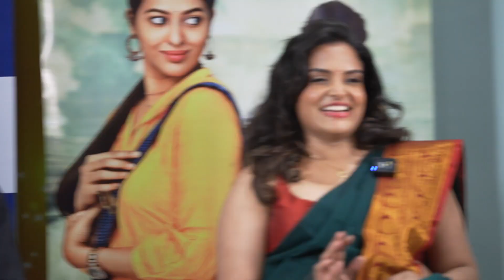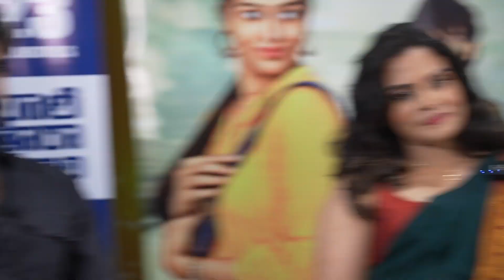22 June 2023